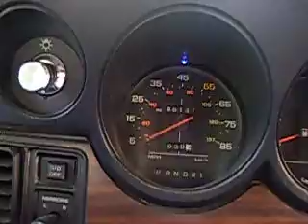Crunch GP 3000D Pro and Soundstream T5-15s. Radar detector dance.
I was trying to make it fall but its hot as hell out here and have been working on my car all day. She was dancing pretting good though. I am going to take her to this show this weekend and after put the subs up for sale.